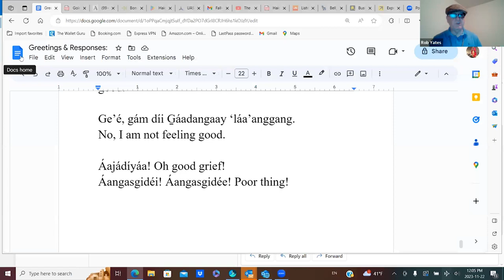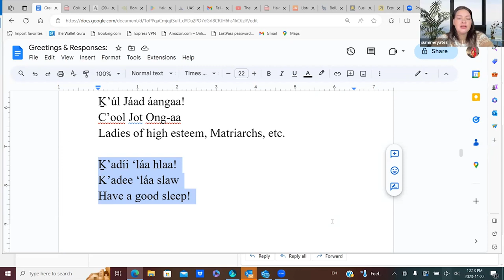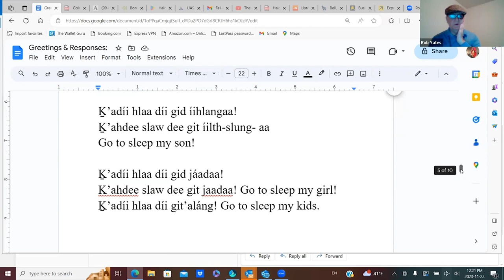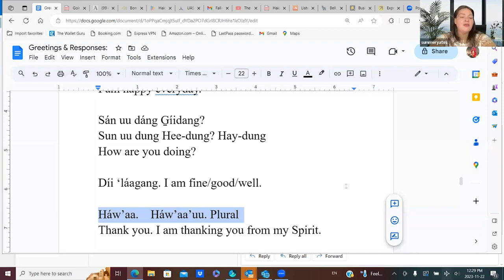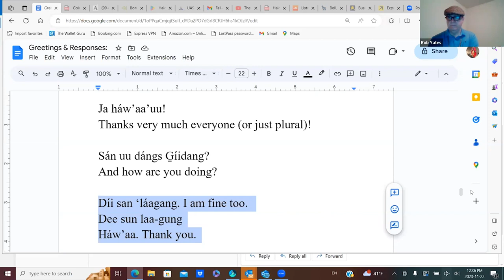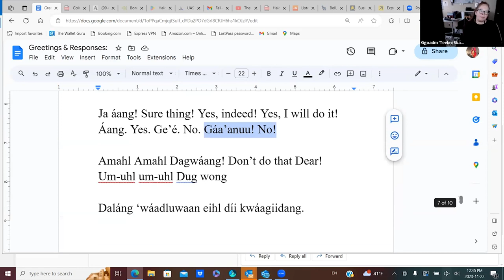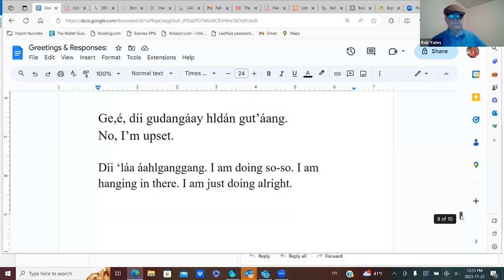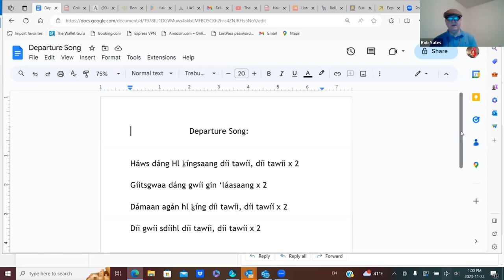Xaad Kil Class 11.22.23